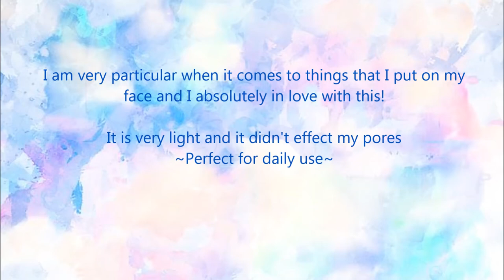Sailor Moon Shiseido MAQuillAGE Dramatic Powdery UV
To commemorate the celebration of Sailor Moon 25th Anniversary, beauty mega brand Shiseido MAQuillAGE has collaborated with the line in producing a limited edition powdery foundation : Dramatic Powdery UV

It's time to unveil : Dramatic Powdery UV (Ocher 20)

Go to the link below to find out more on the product (Japanese ver.):